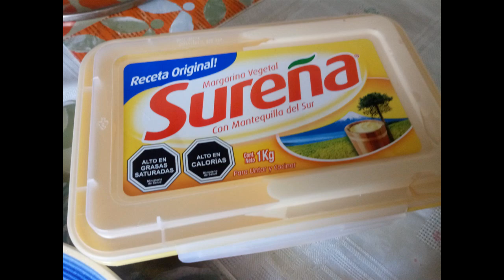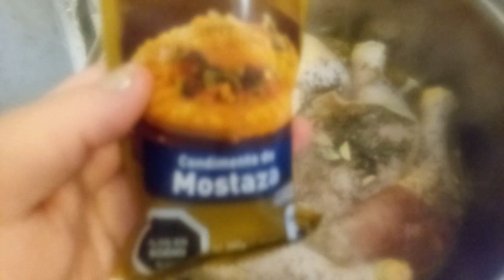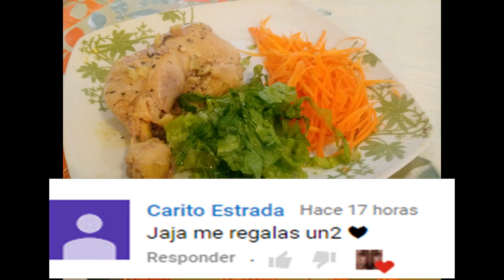RECETA POLLO A LA MOSTAZA¡¡¡ RICO Y FACIL DE HACER¡¡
como hacer pollo a la mostaza, DALE LIKE AL VIDEO Y SUSCRIBETE EN EL CANAL DE YOUTUBE COMENTA Y COMPARTE CON TUS AMIGOS,  mi twitter e instagram personal @mariadanielave1 SÍGUEME Y TE SIGO¡¡